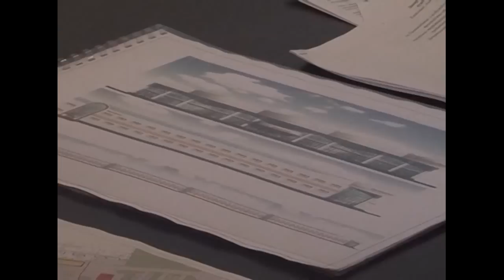Базары тарқаған Алматы - Нысана 11.01.15